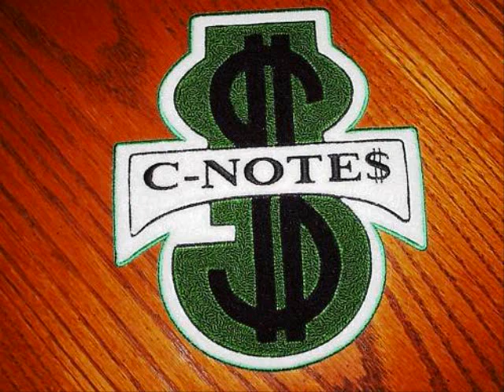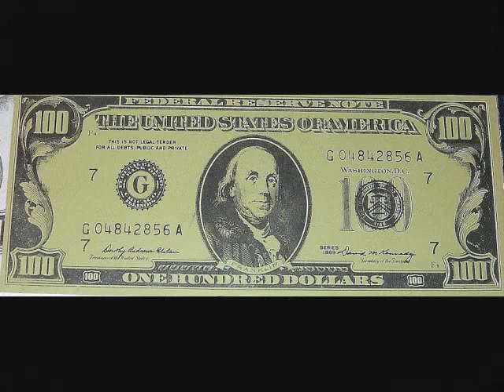C-NOTE$ sweaters-patches-art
C-NOTE$ sweaters,patches and art.Music is from the 1979 movie"the Warriors"(Baseball Furies fight).